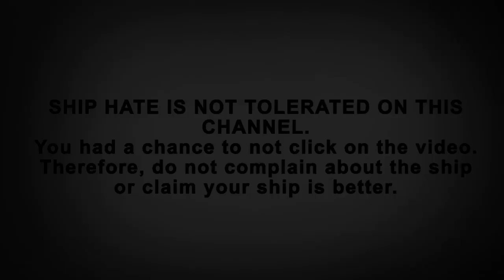||Hiccup ft. Hiccunzel|| Mister Glassman (Preview)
So, this is the project I've been stuck on. I just can't think of anything for the next line: “Mister Glass, the world has a way”. If you know a clip from RTTE that fits this, please tell me as then I will be able to finish the project. Until then, all I have is this preview. By the way, once it's finished, I will probably add text and effects.

      So, why did I do Hiccunzel? Simple: Rapunzel fits the girl in the song better. I want this video to focus on the meaning of the song rather than Hiccup Haddock, so it only made sense to cast the most appropriate characters for ones in the story.

If you don't understand the song, I'll explain. It's basically about a shy boy that no one notices until he's broken down, similar to how glass is invisible until it is broken and you can see the cracks. The song ends on a happy note, but unfortunately I'm not that far yet.

      Oh, and Merida was at the beginning because 1) that clip fit the line and 2) later in the song, they mention Mister Glassman's friends, and I'm going to have them be the Big Four.

-CLIPS-
HTTYD1, GOTNF, and RTTE by DreamWorksDragonsFilms
Brave, Tangled, and Frozen by Disney

-SONG-
Mister Glassman by Scotty Sire